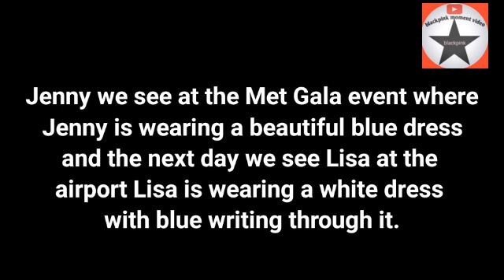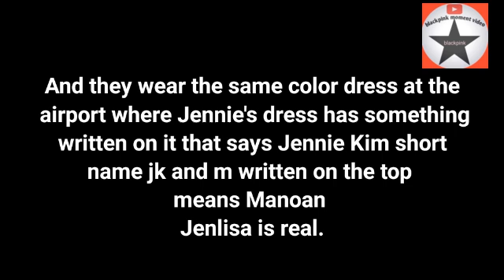Jenlisa keeps them unaware of their love for each other